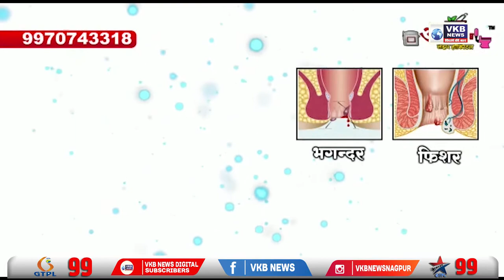रामटेक - गोंडवाना गणतंत्र पार्टी का मोर्चा पहुचा बिजली कार्यालय